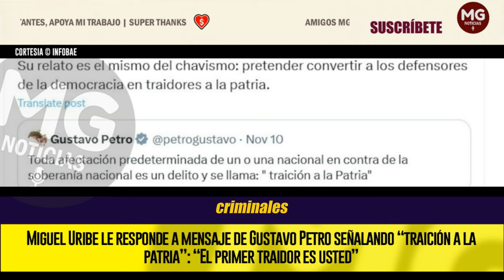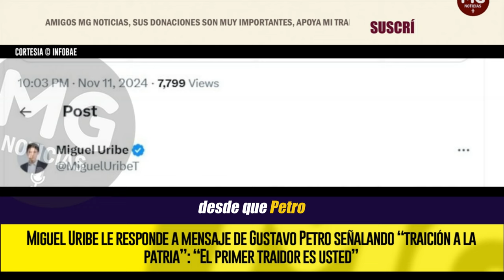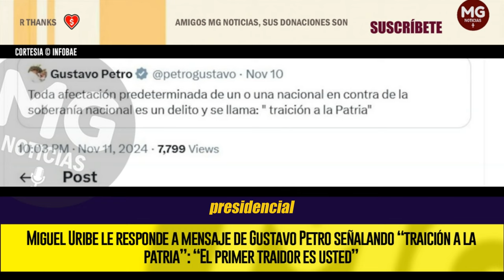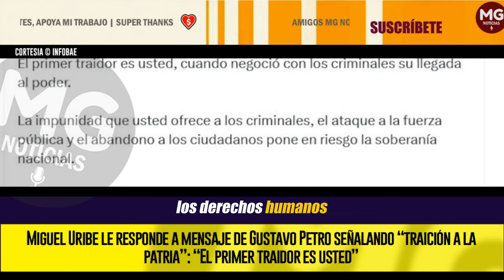“EL PRIMER TRAIDOR ES USTED” 🔴 MIGUEL URIBE LE RESPONDE A MENSAJE DE GUSTAVO PETRO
El senador del Centro Democrático le respondió al Presidente sobre sus acusaciones contra quienes hayan utilizado el ‘software’ Pegasus para supuestamente espiar a la oposición en el gobierno Duque
INFOBAE